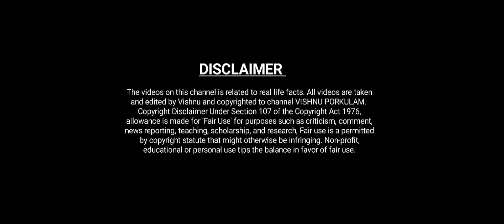പുച്ഛവും ശകാരവും കൊണ്ട് നിങ്ങൾ നിസാരവത്കരിക്കുന്നത് .. കഷ്ടപെടുന്നവന്റെ വിയർപ്പിന്റെ വിലയാണ്..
Actors : Satheesh A, Ajeesh Kumar ( My Dream World : on youtube ),  Vishnu Mohan, Vishnu A,  Ajmal, Sinan Akash